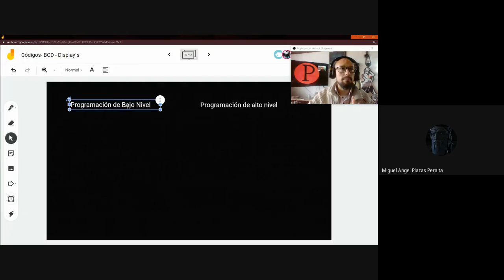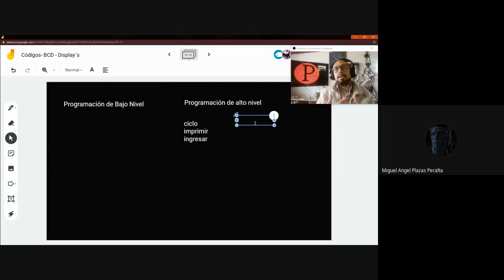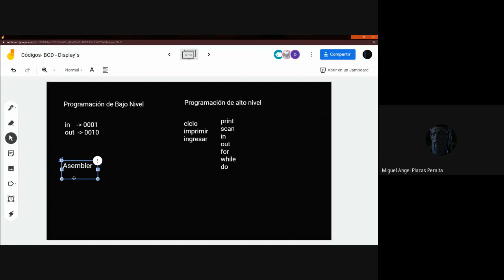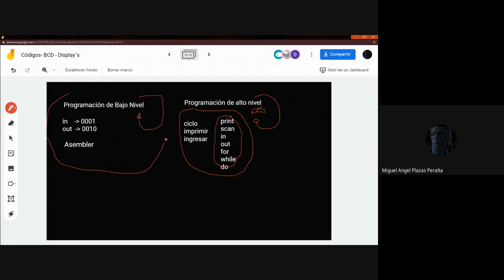Programación Alto vs Bajo Nivel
Programación de Bajo vs Alto Nivel